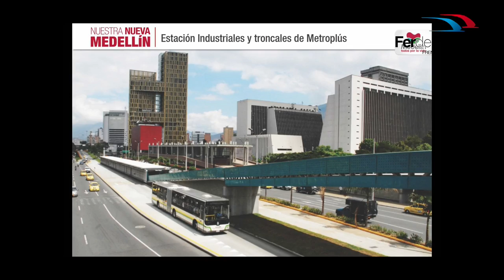[FER DE FRANCE] Contribution des transports publics au développement des villes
Comment les transports publics contribuent-ils au développement durable et sociétal des villes ?

Modératrice :
Sasha TWINING

Intervenant :
Jorge PEREZ-JARAMILLO (Ville de Medellin, Colombie)
Jean-Marc JANAILLAC (PDG de Transdev)